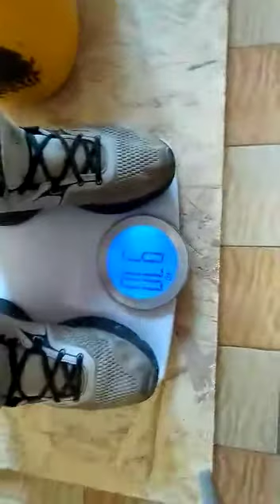IKO Online Hong Kong Kettlebell Summer Championship 2021 ( Part 1 )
NAME : Antônio  Tullio 🇧🇷🇮🇹
AGE : 29
BODY WEIGHT : 93.3 Kg
KETTLEBELL WEIGHT : 16+16 Kg
LIFT : Long Cycle
TIME : 10 min
REPS : 60